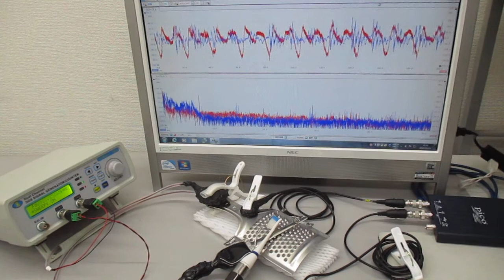表面弾性波の伝搬現象（超音波のダイナミック制御実験） ultrasonic-labo